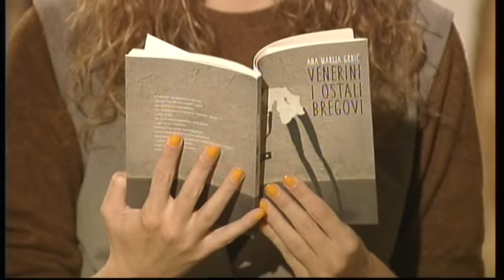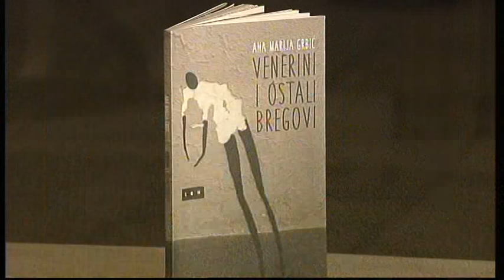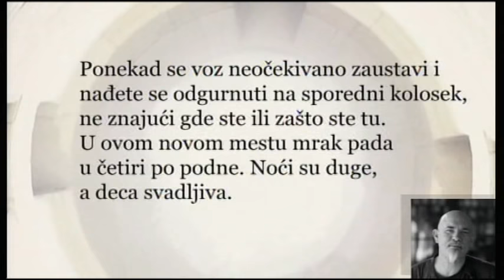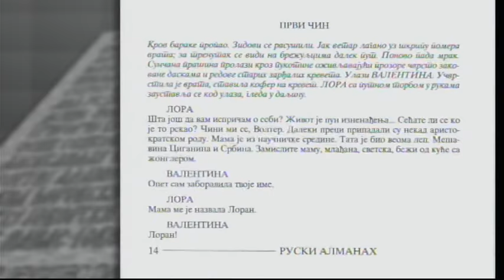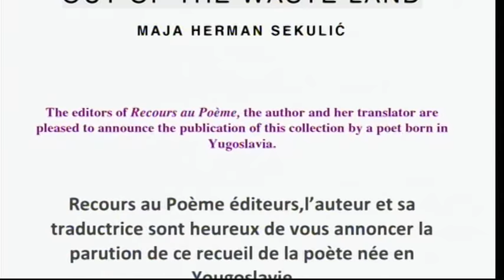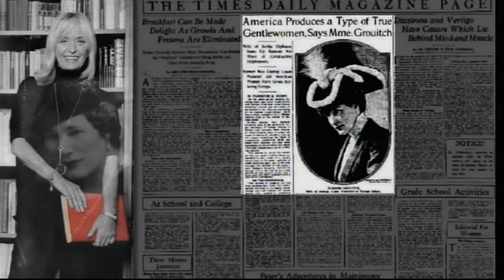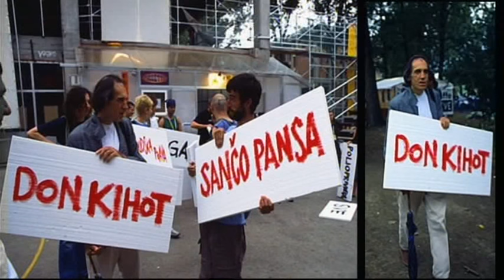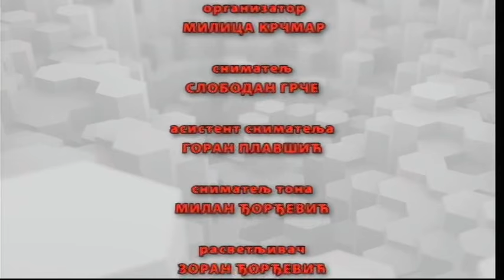Vavilon ( TV RTS 27. 10. 2015. )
Oktobarsku epizodu Vavilona otvara prof. dr Tomislav Longinović koji na Univerzitetu Viskonsin u Medisonu predaje slovenske književnosti, komparativnu književnost i vizuelnu kulturu.

Poznat kao pisac i teoretičar književnosti, 2012. godine je objavio, za sada samo na engelskom, studiju "Vampirska nacija, nasilje kao kulturna imaginacija". Takođe, on na Viskonsinu već nekoliko godina unazad drži seminar "Vampiri u književnosti i u filmu" koji tamo izaziva veliko interesovanje, ali i uspeva da razbije postojeće predrasude o mračnom Balkanu prepunom nasilja.

Vavilon u oktobru predstavlja i nekoliko knjiga koje ćete moći da pronađete na tekućem Sajmu knjiga. Prva od njih je izvanredna zbirka pripovedaka, do sada kod nas neprevođenog australijskog pisca, Dejvida Bruksa, "Atlas unutrašnjih suprotnosti", o kojoj govori pisac, Srđan Srdić.
Od domaće književnosti izabrali smo da predstavimo nove knjige Maje Herman Sekulić. Poznata kao pesnikinja, romanopisac, esejista i prevodilac, ali i kao profesor sa uspešnom karijerom predavača na univerzitetima Prinston, Kolumbija i Harvard, Maja Herman Sekulić, iako živi u Sjedinjenim Američkim Državama, aktivno učestvuje i na domaćoj književnoj sceni. Za Sajam i oko Sajma knjiga pred našim čitaocima će se naći nekoliko njenih knjiga - biografija Nikole Tesle, pisana po uzoru na tipske knjige "Za neupućene", internet izdanje, dvojezični englesko-francuski izbor iz pesništva Maje Herman Sekulić, "Iz puste zemlje" i roman "Ma Belle", promovisan na Sajmu knjiga. To je roman o gđi Mejbl Grujić, udatoj za sina poznatog Jevrema Grujića, amerikanki i velikoj dobrotvorki koja je ceo život posvećenički pomagala Srbiju.

U oktobarskom Vavilonu odlomak iz poeme Venerini i ostali bregovi čita Ana Marija Grbić. Istovremeno, ona će, kao jedan od organizatora i pokretača, gledaoce upoznati i sa poetskim večerima, ARGH, na kojima je do sada čitalo oko 400 pesnika i koje traju već šestu godinu za redom.

Vavilon u rubrici Pisci-muzičari zatvara Slobodan Tišma koji je bio gost na nedavno održanoj književnoj večeri u ciklusu Književnost i muzika u prostorijama Srpskog književnog društva. Najpoznatiji kao dobitnik Ninove nagrade za roman "Bernardijeva soba", ovaj pesnik, pripovedač, romanopisac, konceptualista i performer, veliki ljubitelj klasične muzike i ranije poznat gotovo isključivo kao muzičar, osnivač dva alternativna benda, Lune i La strade, Tišma veruje da je muzika majka svih umetnosti.

Urednik: Jasmina Vrbavac
Režija: Marko Šotra.
Label and copyright: Radio-televizija Srbije